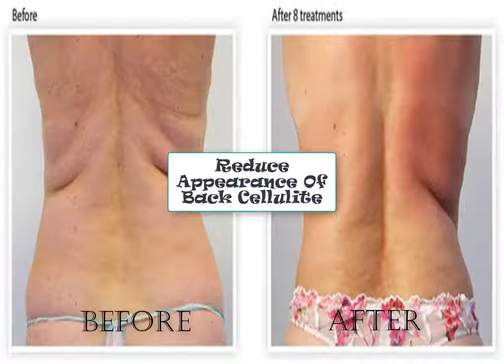Can Gelatin Get Rid Of Cellulite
Getting Rid of Cellulite is a main goals for a lot of people that want to keep their body healthy. Here we explore why this works and keeps you fit when there is so much confusion about cellulite.